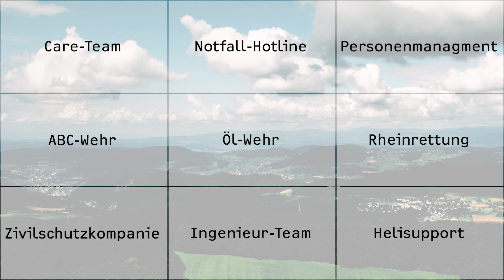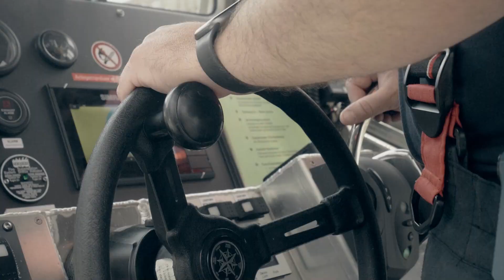AMB Kantonale Öl Wehr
Die Kantonale Öl-Wehr kommt zu Wasser und Land bei der Beseitigung und dem Auffangen von Ölschichten zum Einsatz. Am folgenden Beispiel wird gezeigt, wie die Einsatzkräfte beim Öl-Austritt eines Schiffes vorgehen.